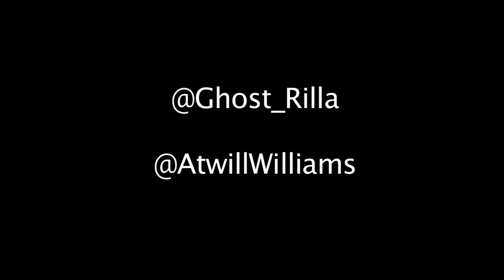Ghost Raffle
@Ghost_Rilla raffles off a pair of all red Jordan Retro 4's, "The Toro Bravo's"